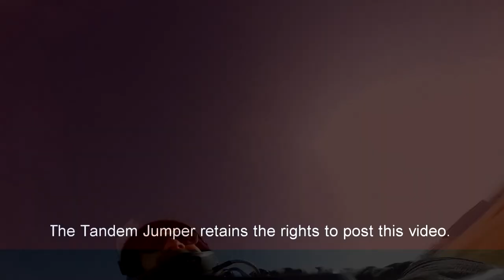Sandy Navarnete Skydive Taft.